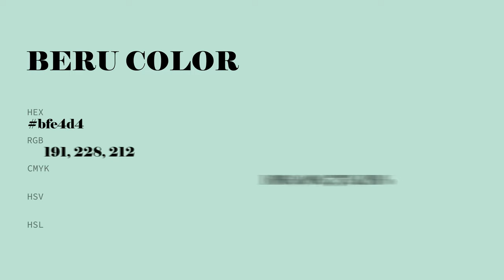Beru color bfe4d4 hex color - Green color - Warm color bfe4d4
What color is Beru ? bfe4d4 hex color - Green color - Warm color bfe4d4

Hex bfe4d4 Color Code is also known as Beru color.

Hex bfe4d4 Color code in RGB color code model is created after adding 74.90% red color, 89.41% green color and 83.14% blue color.
Hex bfe4d4 Color code in CMYK color (process color) code model is generated after subtraction of 16% cyan, 0% magenta, 7% yellow and 10% black.